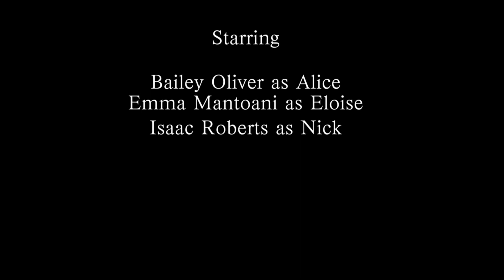"Still Life"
This is a short film I wrote, shot, edited and directed for a final project for my first semester at NYU Tisch. Enjoy!